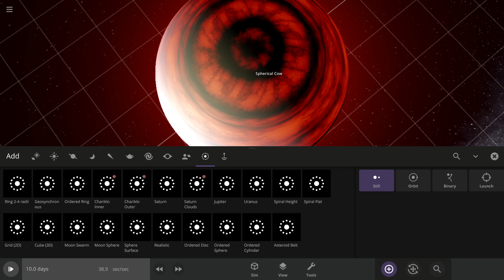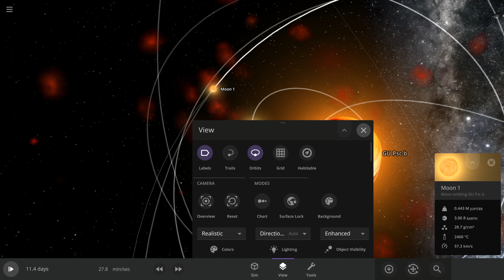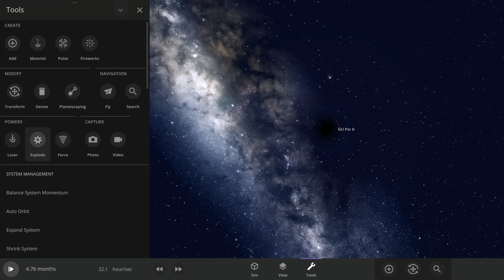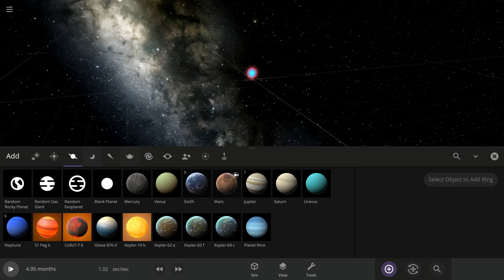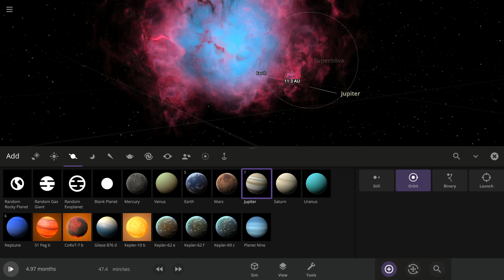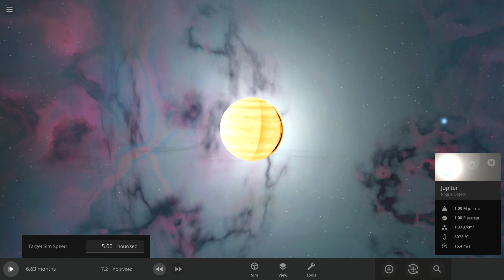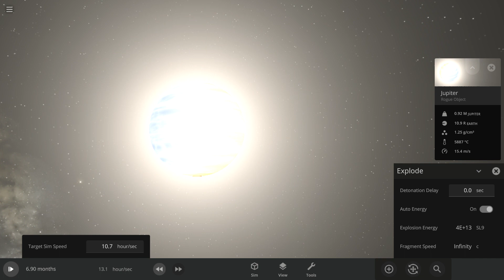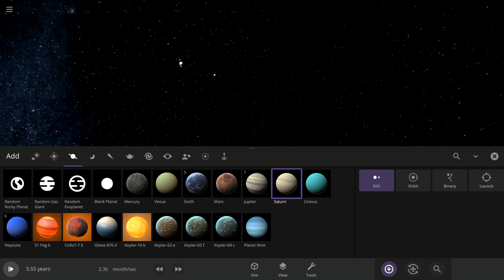Experimenting with stuff!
So, yeah, I just can't stop vaporising stuff.